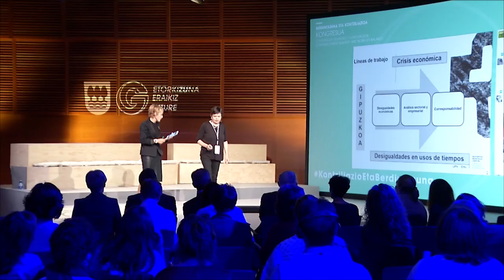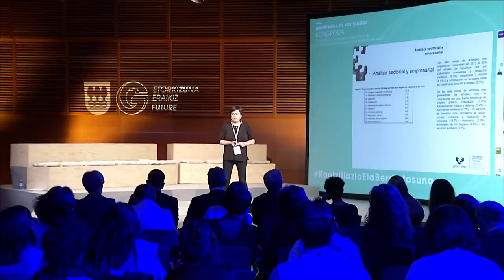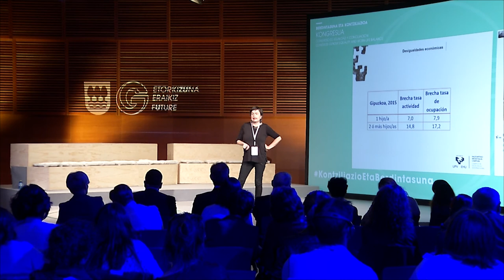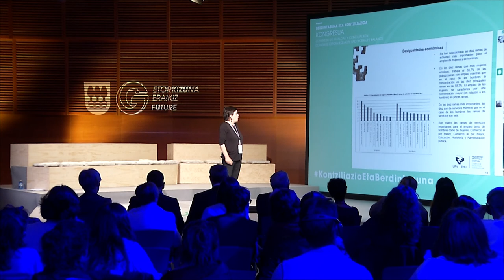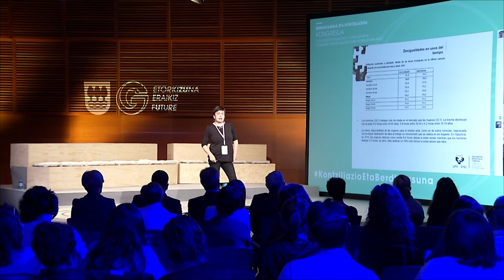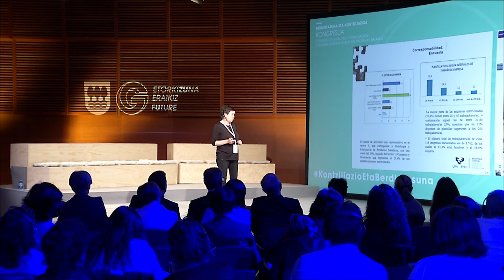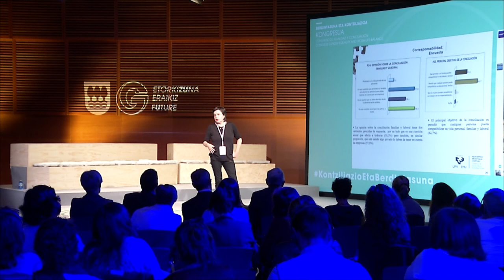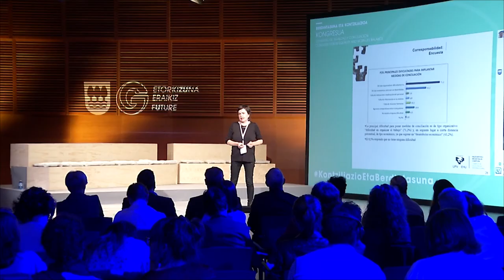Mertxe Larrañaga: EHU-ren erradiografia Berdintasun eta Kontziliazio alorrean